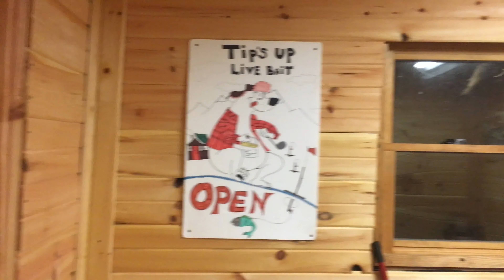Pickerel Galore 2019 Ice Fishing with Steve Lopez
Pickerel galore 2019 Ice fishing with Steve Lopez on a Maine and new Hampshire border pond.  We were slaying pickerel left and right and they were mostly all fatties!  This was Steves first time catching a fish through the ice so I was glad to be a part of this awesome day.  Although he kills it every summer open water fishing. Flags were going up like crazy especially during pickup time which made it easier to pull the traps out.  couldn't of asked for a better day on the hard water chasing these big pickerel.